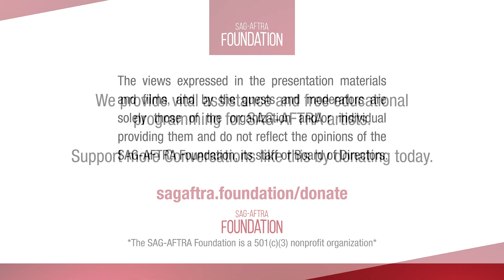Conversations at Home with Vicky Krieps of BERGMAN ISLAND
A Q&A with Vicky Krieps of BERGMAN ISLAND. Moderated by Katie Walsh.